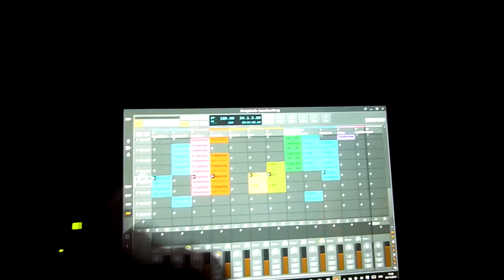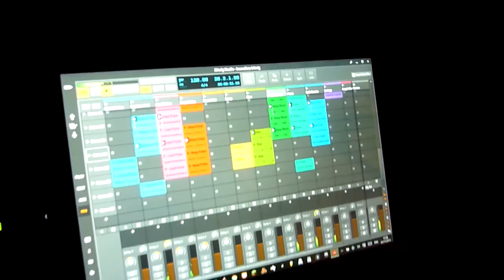Surface performance setup with Bitwig and Arkaos Grand VJ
A very quick tour of my setup for a Soul Circus performance/service at Norwich Cathedral run purely on the Surface Pro 3. This is the first time I'm using Bitwig Studio instead of Ableton Live which amongst its many advantages I can trigger scenes directly via touch rather than relying on a LaunchPad. I also use Arkaos Grand VJ to project video and text from the same machine.

Sorry for the varying focus and digital noises - my camera is on its last legs.